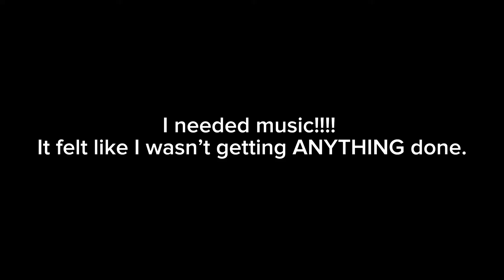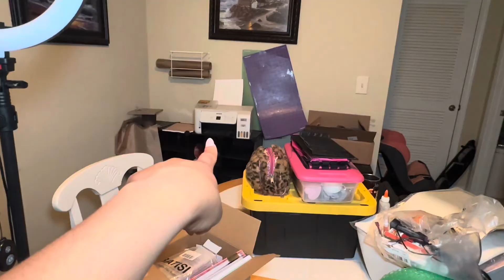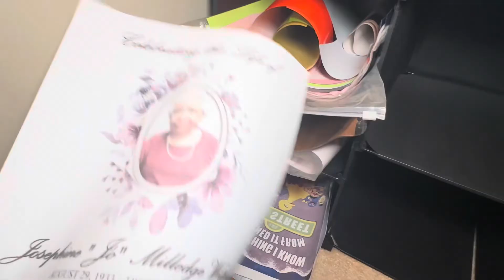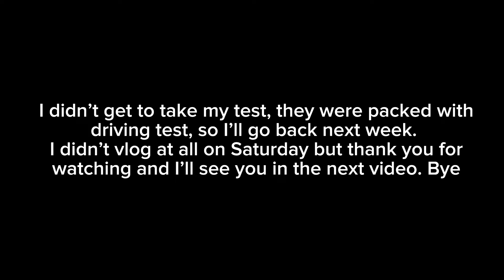WEEKLY VLOG| 23 WEEKS PREGNANT + NEW YEAR + PACKING + LAMB & TT BRUNCH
Lashes: VAVALASH Individual Cluster Lashes 280 PCS DIY Eyelash Extension Light and Soft Lash Clusters Extensions Faux Mink Slik False Eyelash Easy Lash Extensions DIY at Home (20D+30D-C Curl-10-16mm Mix)

My Baby Registry:

📱 Personal Instagram: @hannahbrianna45

 FAQ
•Age: 24
•Location: South Carolina
•Ethnicity: Black
•Posting schedule: Wednesday @ 3PM & Sunday @ 3PM EST